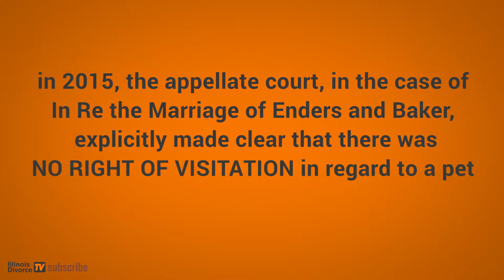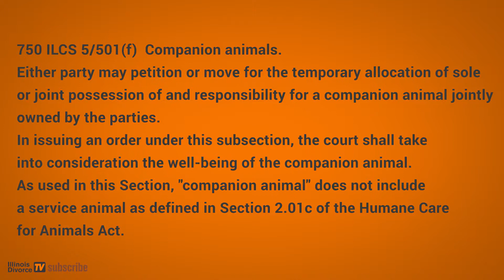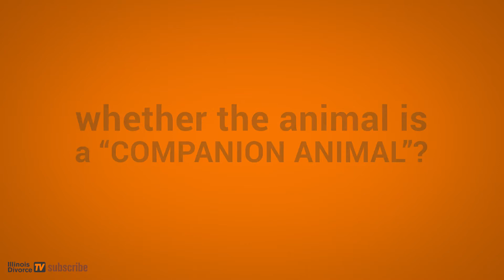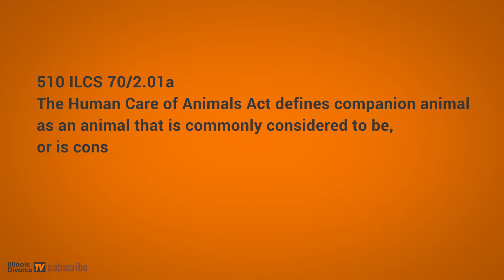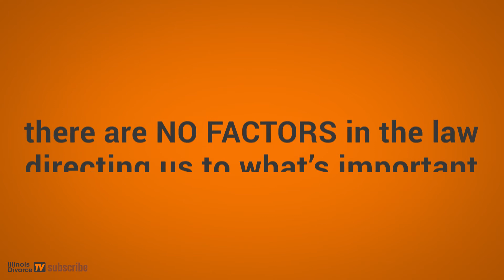How Pet Custody Works in Illinois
Illinois Divorce TV is produced by:

The Law Offices of Robert B. Buchanan
161 N. Clark St., Ste. 1700